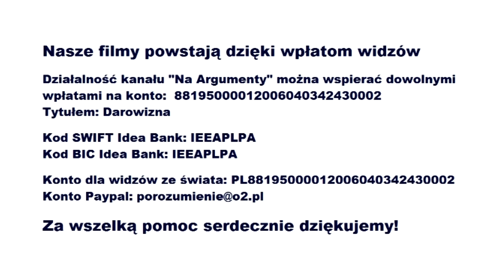Polska na nowej mapie świata (Magdalena Ziętek-Wielomska)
Wystąpienie Magdaleny Ziętek-Wielomskiej na zlocie Głosu Obywatelskiego. (Sierpień 2022)
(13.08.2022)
Działalność naszego kanału można wspierać dowolnymi wpłatami na konto: 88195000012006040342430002
Tytułem: Na działalność statutową.
Kod SWIFT Idea Bank: IEEAPLPA
Kod BIC Idea Bank: IEEAPLPA
Konto dla widzów ze świata: PL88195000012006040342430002
Za wszelką pomoc serdecznie dziękujemy!